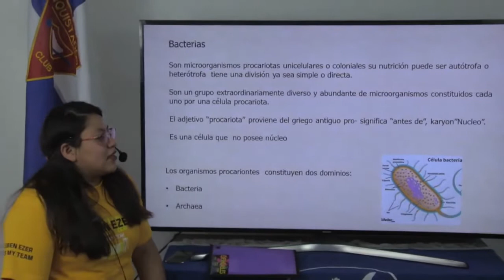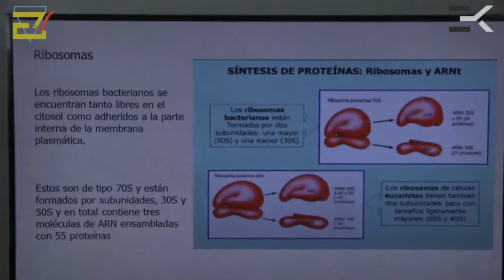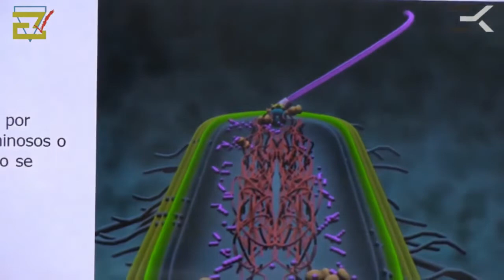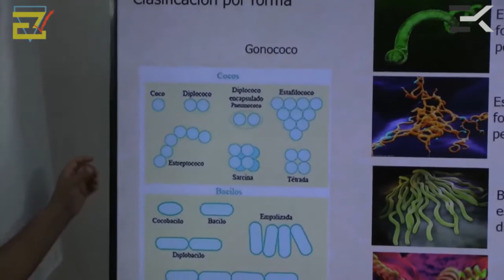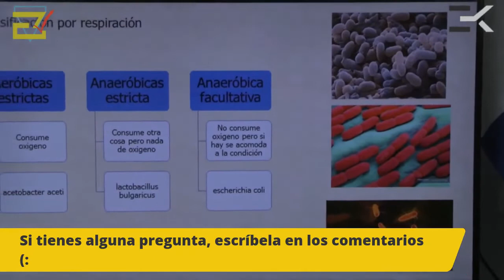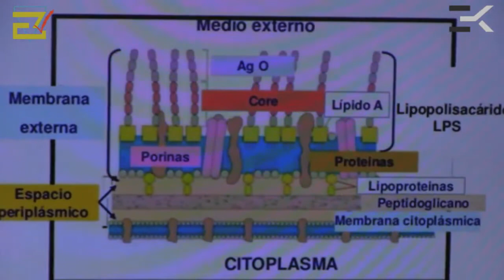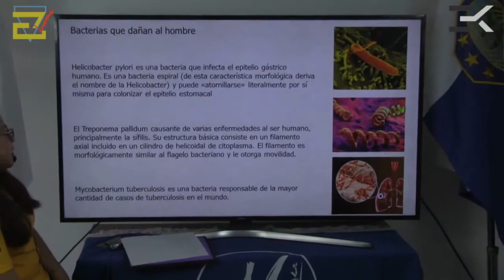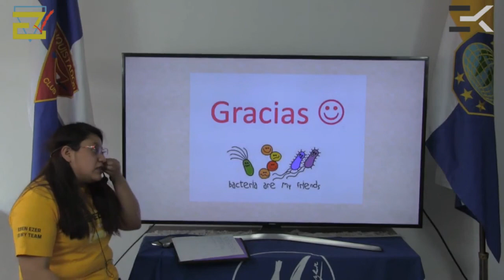Especialidad de Bacterias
Especialidad de Bacterias | Estudio de la naturaleza | Domingo 11 de Julio 2021 | Por Alejandra González - Guía Mayor Avanzado y Consejera de la clase de Explorador en el club de Conquistadores "EBEN EZER" - IASD Narvarte - Enciende | Claassroom 4rxagmn